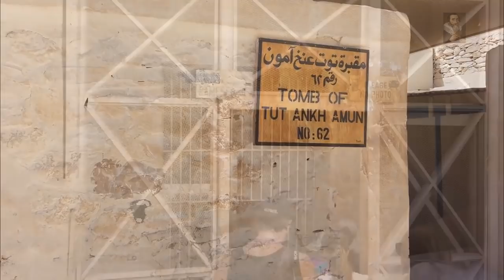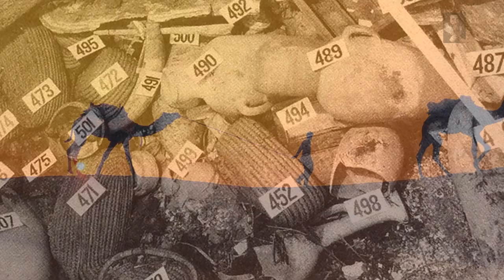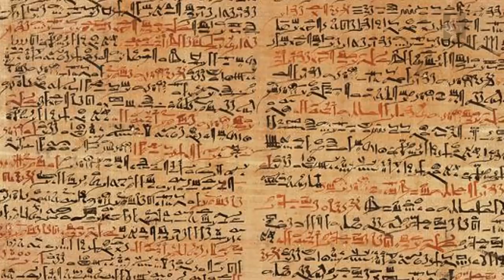The Ancient Egyptians: Who were they?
The DynasticEgyptians emerged following a previous societal collapse many years earlier, they tried to document their time in Egypt and record what they could remember from past events, they inscribed Hieroglyphics, telling the stories of the Gods, Creation Myths and the History of who they were as best as they could, something we now class as

During the early Dynastic Egyptian uprising of Civilization, the life of the people in that area centered on the Nile River, early archaeological discoveries shows that there were in existence, a great knowledge of working and cultivating a broad range of crops around 4000 BC, the knowledge that once was the foundation of a great Civilization it seemed, dripped through to the survivors, their stories, their beliefs.. These were the foundations for early life in the re-emergence of Civilization in what we now refer to as Ancient History